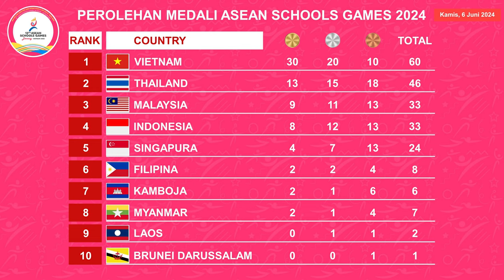Perolehan Medali ASEAN Schools Games 2024 Terbaru Hari Kamis, 6 Juni 2024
Klasemen Sementara Perolehan Medali ASEAN Schools Games 2024 Terbaru Hari Kamis, 6 Juni 2024.
ASEAN Schools Games 2024, asean schools games 2024, asean schools games, ASEAN School Games 2024, ASEAN School Games 2024, ASEAN Games 2024, SEA Games 2024, Klasemen ASEAN Schools Games 2024,  Medali ASEAN Schools Games 2024